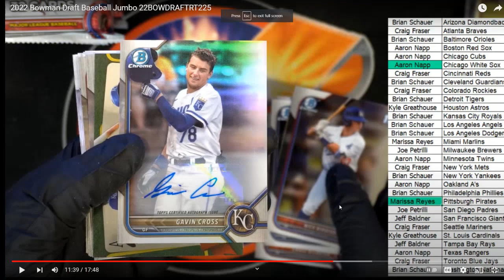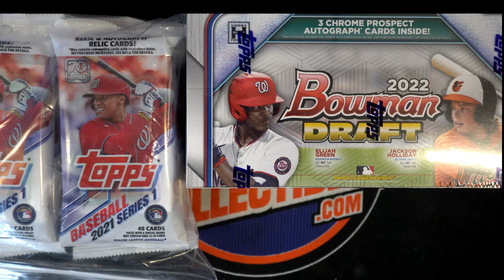2022 Bowman Draft Baseball Jumbo FILLER B 22BOWDRAFTRT227